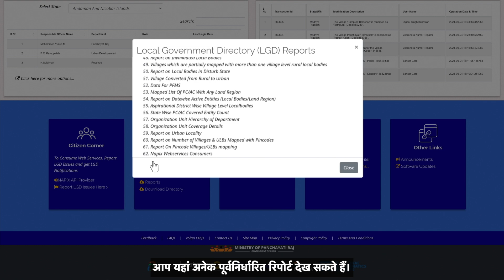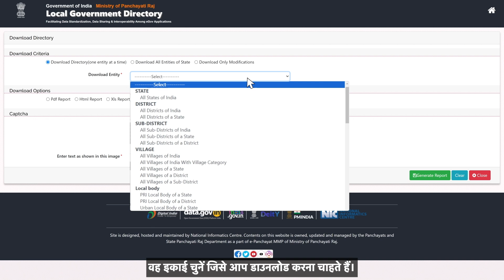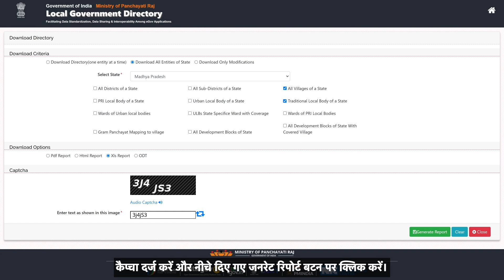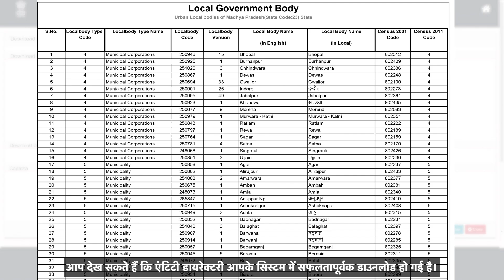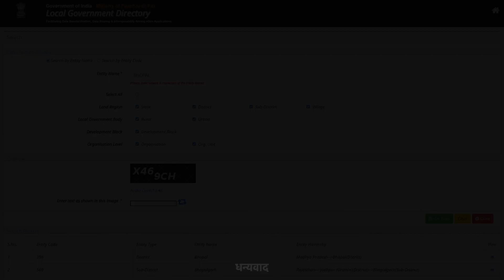Learn How to download reports from Reports & Download Directory Section? | Tutorial LGD | MoPR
Welcome to our guide to downloading reports from the Local Government Directory's (LGD) Reports & Download Directory section. In this video, we will guide you through each step of the process, ensuring that you can easily access the information you need.

What You’ll Learn:

1. How to navigate the Local Government Directory

2. Step-by-step instructions for downloading reports

3. Tips and tricks for efficient use of the Reports & Download

Directory section

Whether you're a government official, researcher, or simply interested in local governance, this tutorial will provide you with the tools you need to access valuable reports quickly and efficiently.